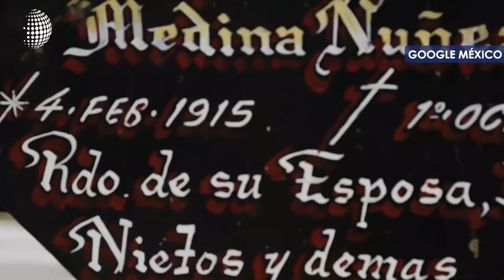El trasfondo espiritual del Día de los Muertos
En México, millones de personas acuden cada 2 de noviembre a los cementerios para venerar a sus difuntos seres queridos. Pero, sabía usted que el día de los muertos no solo trata de esto, tiene un trasfondo espirtual que muchos líderes evangélicos lo califican como satánico.